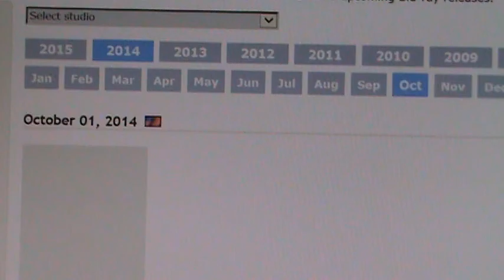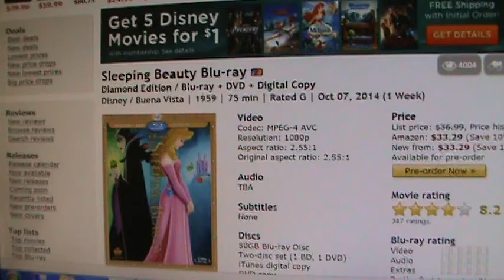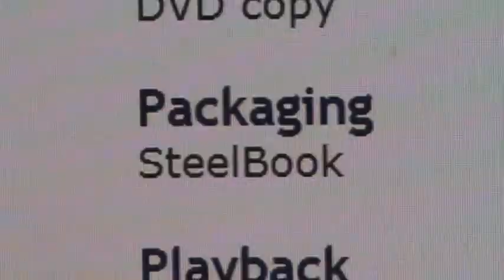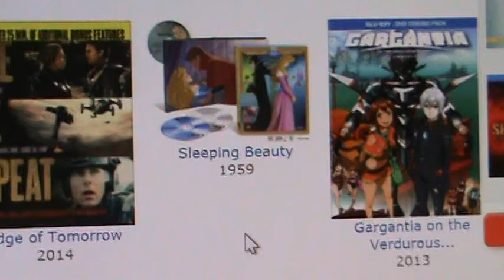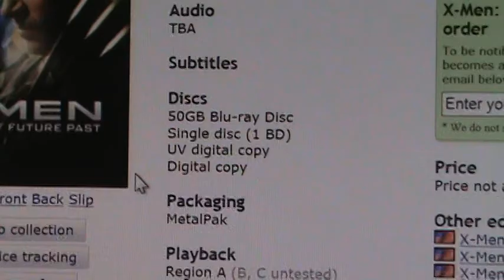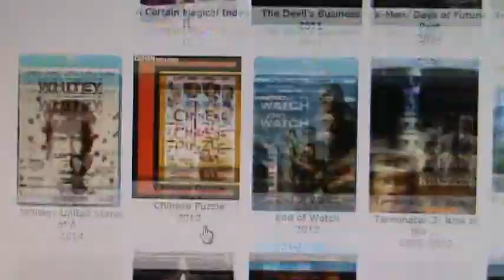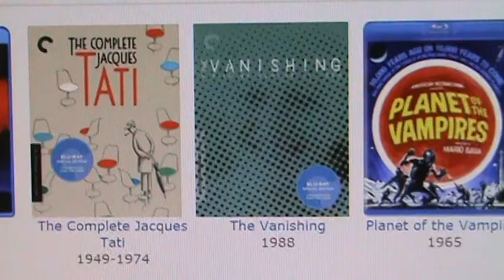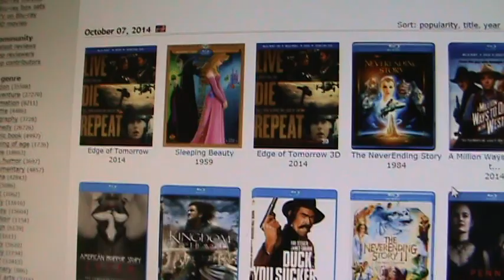This Month in Blu-Ray: Blu-Ray Releases for October 2014